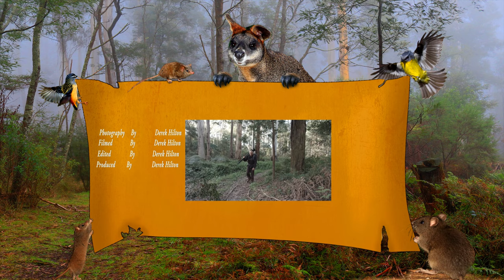Wildlife Photography Living in two Worlds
Photographing and filming Wildlife is my passion. But unfortunately work gets in the way . Passion for Wildlife